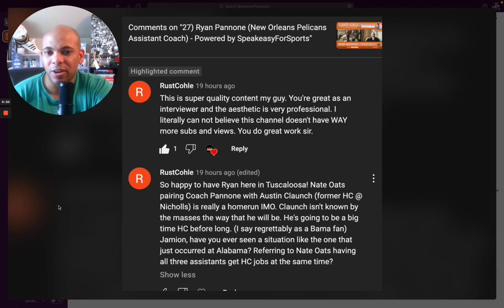Nate Oats and the Success of his Assistant Coaches 👏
Jamion Christian answers an audience question around Nate Oats, his success, and the success of his Assistant's.